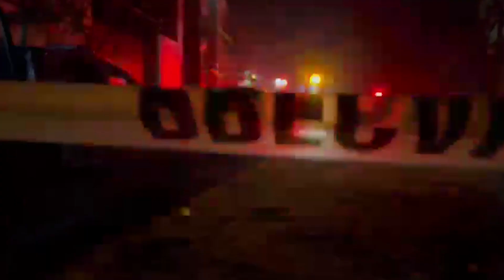Un hombre fue atacado a balazos tras resistirse a un robo en Tlaquepaque